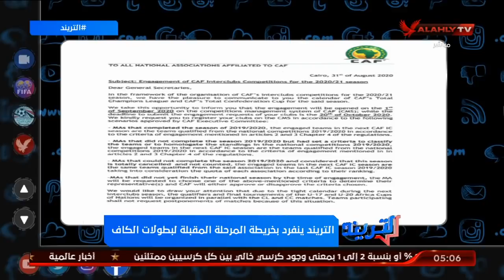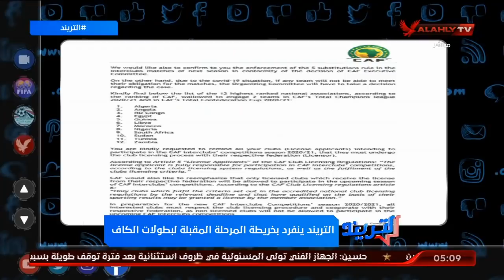التريند ينفرد بنشر خريطة المرحلة المقبلة لبطولات الكاف